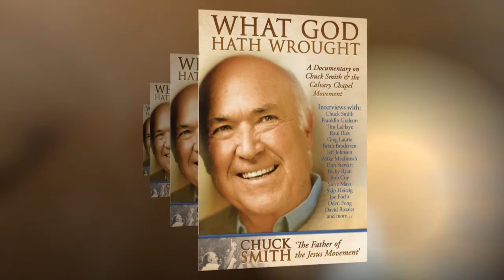Pastor Chuck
Faith takes you by the hand and walks you from one level of spiritual maturity to another. That is why the Word of God says, “Without faith it is impossible to please God” (Hebrews 11:6).